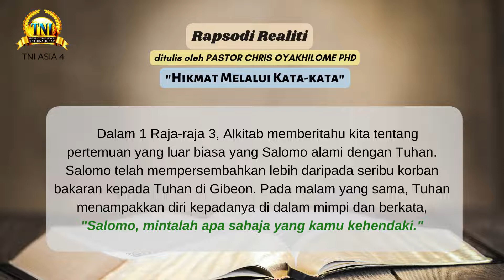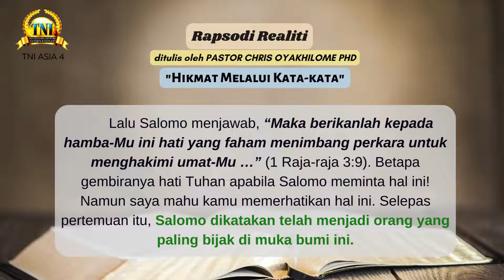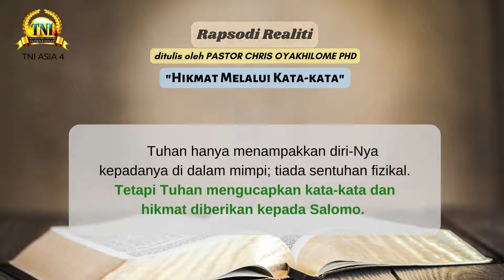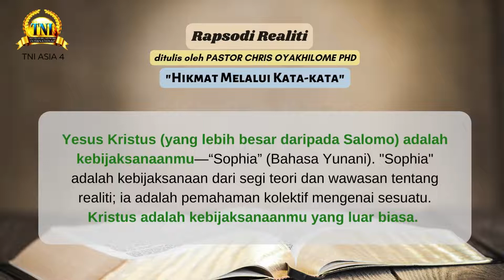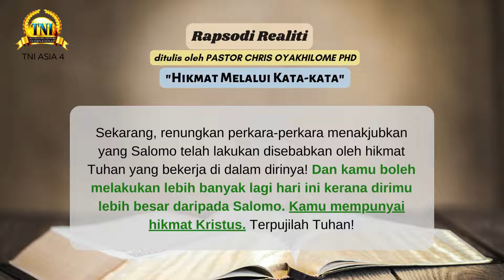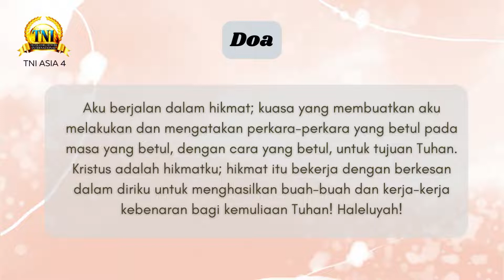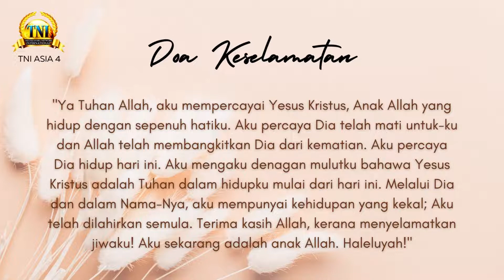HIKMAT MELALUI KATA-KATA ||| 04 OKT 2022 RAPSODI REALITI PASTOR CHRIS